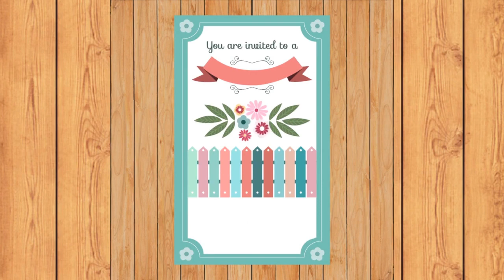A Pakistani Woman's Heartwarming Marriage Proposal 💍🌍 | Zaroorat Rishta #79